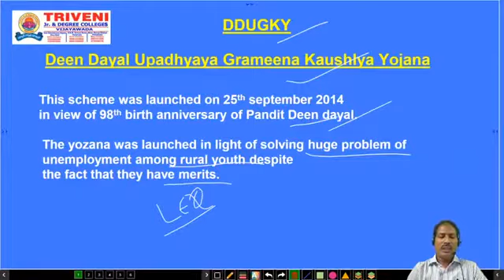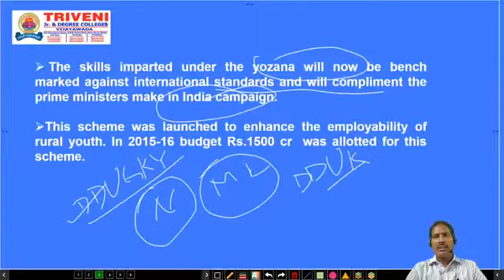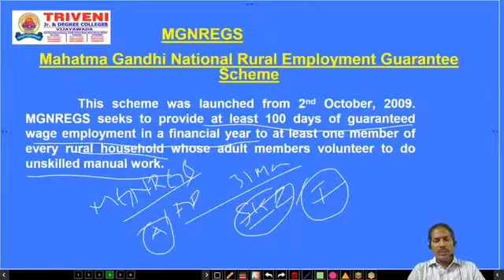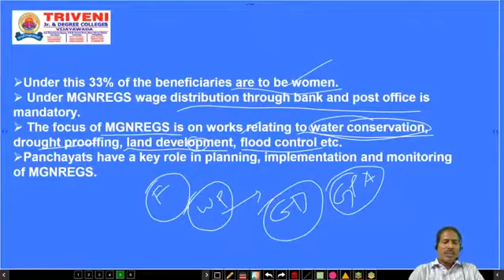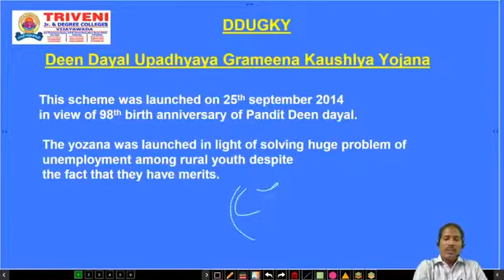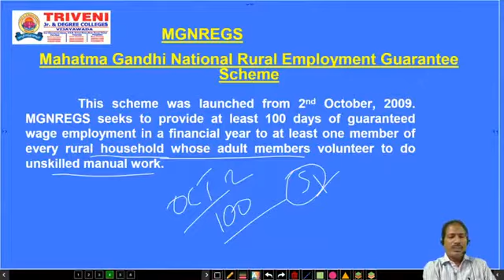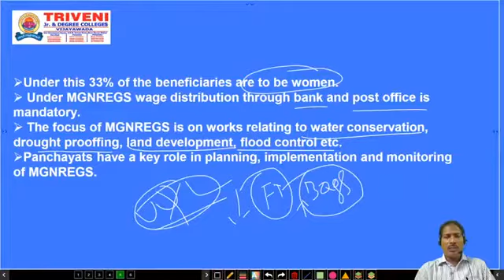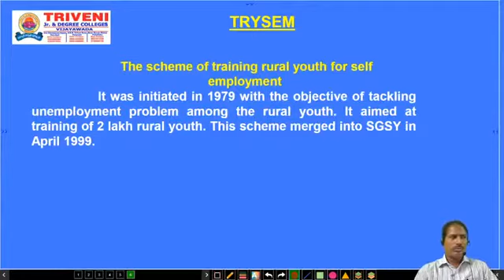SENIOR INTER ECONOMICS (CLASS-15)